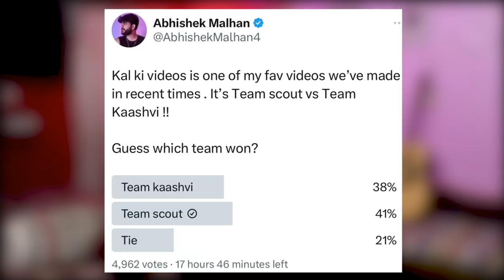Rajat Dalal New Lafda 😱| FUKRA INSAAN Huge Request To Fans | Not your type TRS Podcast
00:00 Rajat Dalal New Lafda 😱
00:49 FUKRA INSAAN Huge Request To Fans
01:25 Not your type TRS Podcast